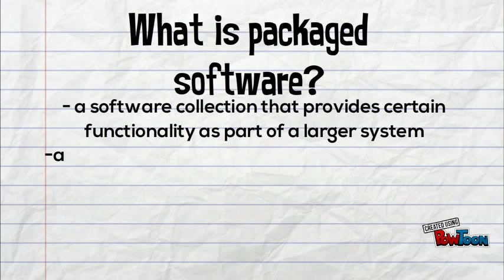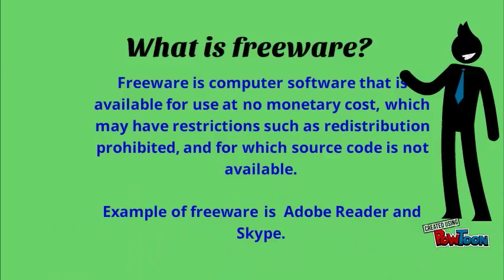Types of software